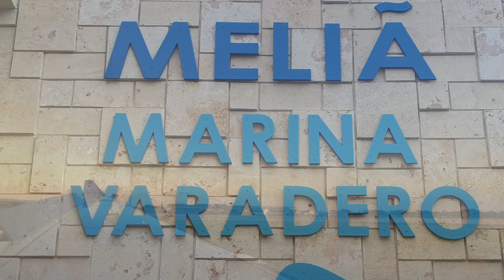Mélia Marina Varadero Cuba 2017